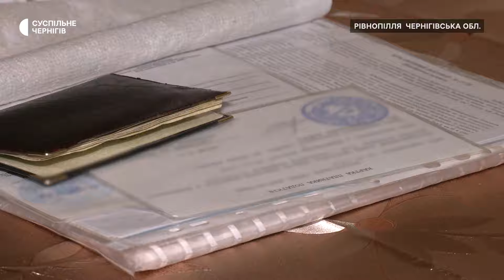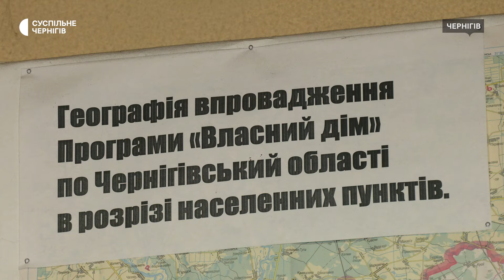Завдяки пільговим кредитам на селі переселенка з Херсонщини придбала житло на Чернігівщині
Переселенка з Херсонщини Олена Білостоцька разом з чоловіком завдяки обласній програмі пільгового кредитування у сільській місцевості "Власний дім" змогли купити житло на Чернігівщині. Вже майже місяць подружжя, як власники однокімнатної квартири на 40 квадратних метрів у селі Рівнопілля. Детальніше дивіться у сюжеті.